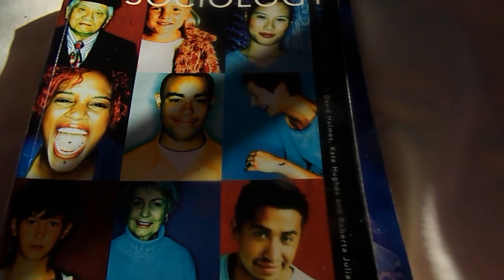Books I have read